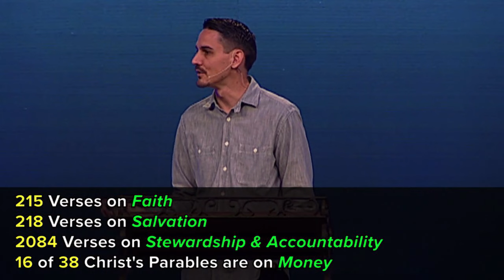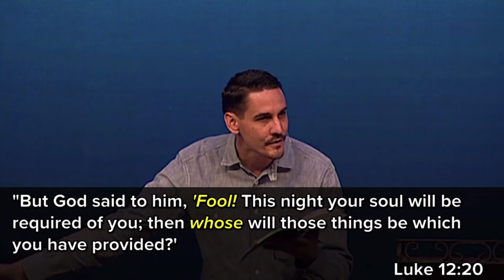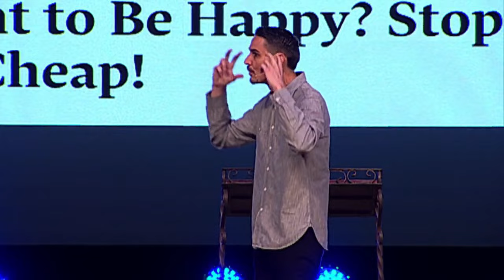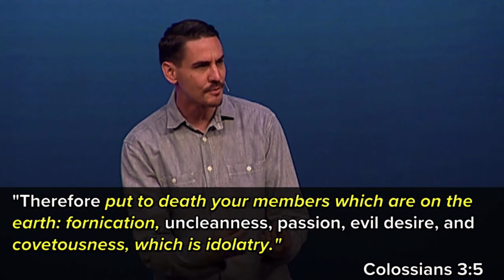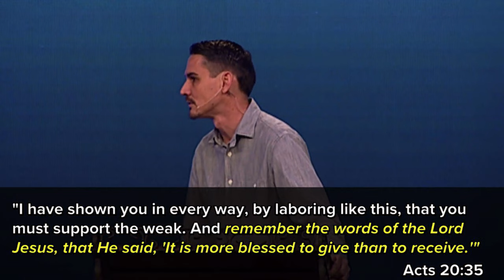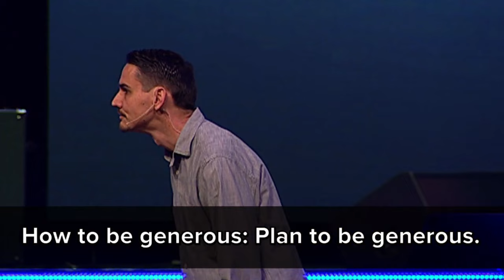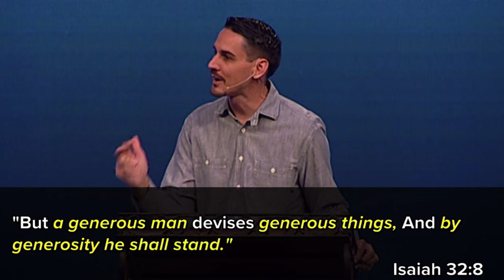"Breathing Room - Part 6" by Pastor Dan Roth